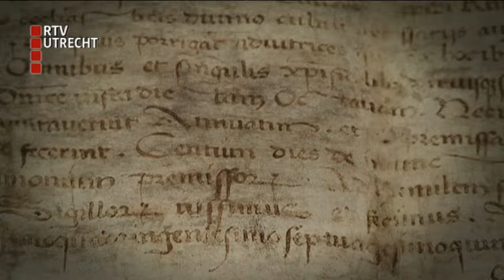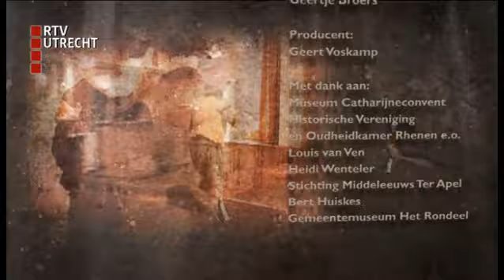Verleden van Utrecht - za 16 maart 2013, 07:15 uur [RTV Utrecht]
Cuneraverering in Rhenen (middeleeuwen). De legende over de Heilige Cunera en wonderen die bij haar graf hebben plaatsgevonden, zorgen ervoor dat Rhenen in de late middeleeuwen uitgroeit tot een bekend bedevaartsoord. (C) RTV Utrecht